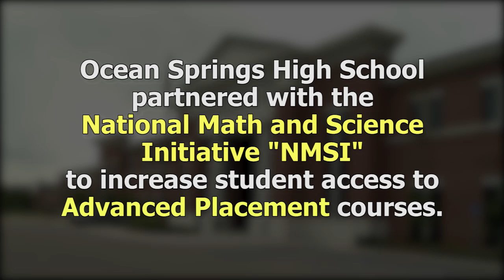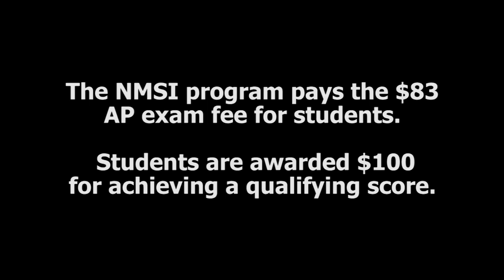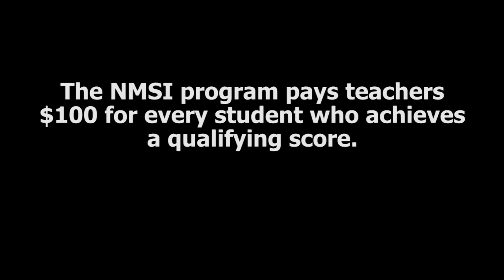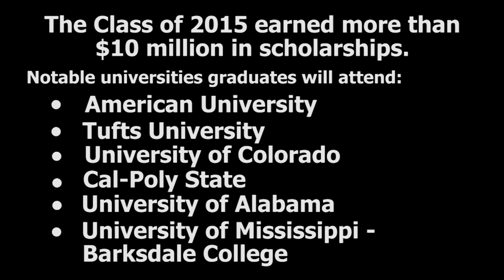Mississippi High School Advanced Placement Growth Top in Nation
Ocean Springs High School in Mississippi partnered with the National Math and Science Initiative (NMSI) to increase student access to Advanced Placement (AP) courses. In one year, the number of qualifying AP scores students achieved skyrocketed from 18 to 195.